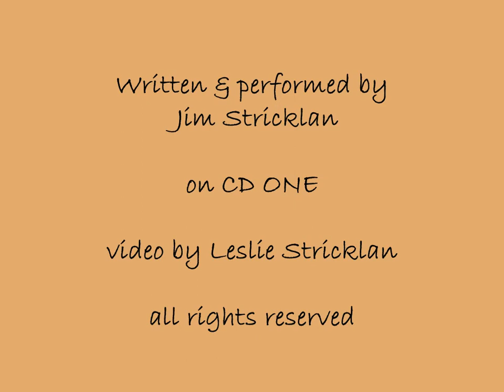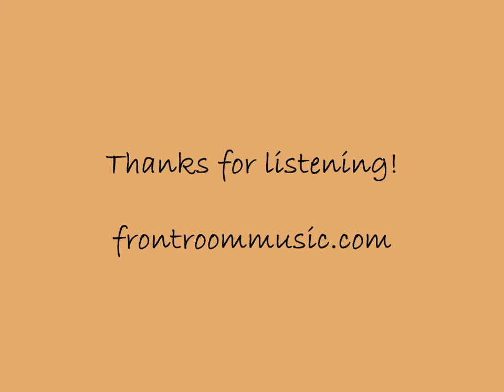ONE by Jim Stricklan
Written & performed by Jim Stricklan
from the ONE cd
released on Kokobilly Records, Austin TX
published by Front Room Music, Austin TX
recorded at Parrot Tracks Studio, Manchaca TX
produced by Jim Stricklan & George Coyne
engineered by George Coyne
featuring:
Debi Witt Jones on echo vocals
Jaime Hilboldt on keyboards & synth